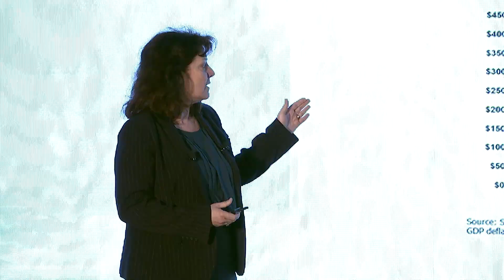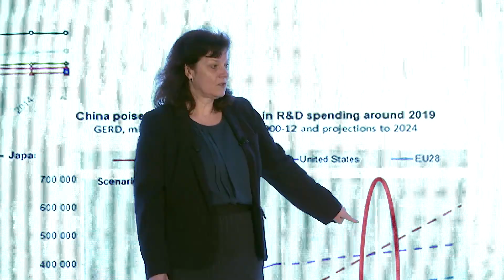Emerge 2019 Opening Keynote: Dawn Meyerriecks, Central Intelligence Agency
Dawn Meyerriecks, deputy director of science and technology at the Central Intelligence Agency, addresses how agencies can most effectively evaluate and leverage emerging technologies.